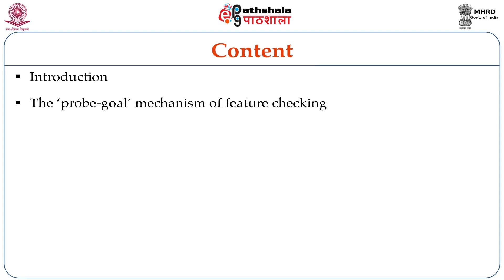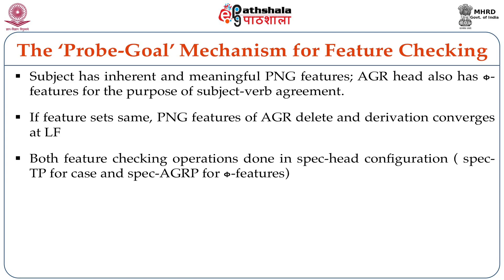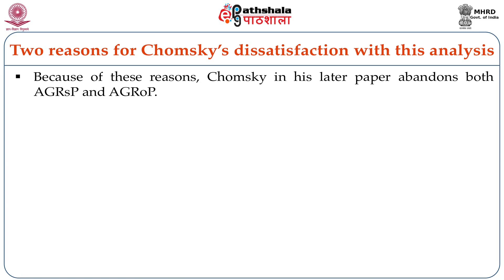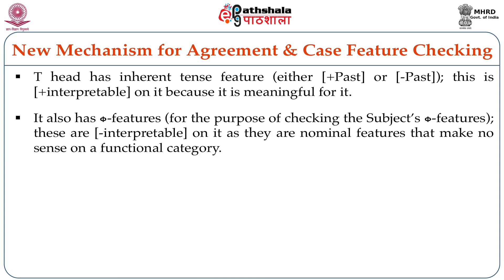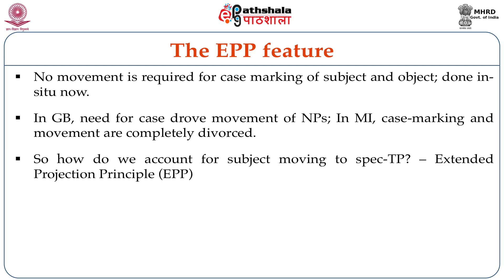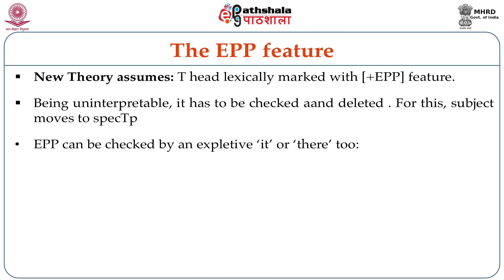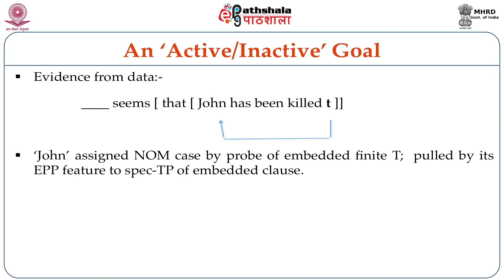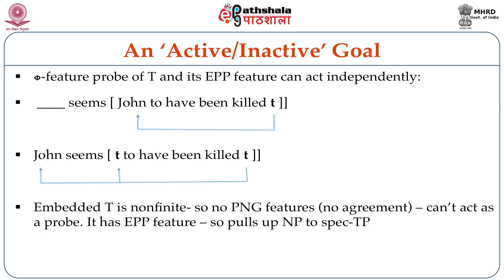Minimalist Inquiries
Subject:Linguistics
Paper: Advanced Syntax